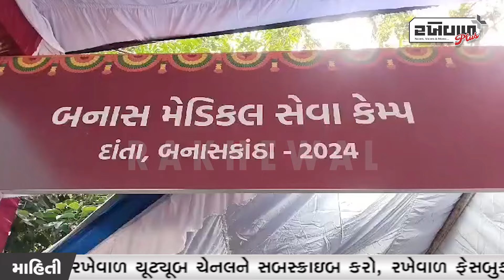દાંતા ખાતે શંકરભાઇ ચૌધરીના હસ્તે બનાસ મેડિકલ સેવા કેમ્પનું ઉદ્ધઘાટન કરાયું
Banas Medical Service Camp was inaugurated by Shankarbhai Chaudhary at Danta